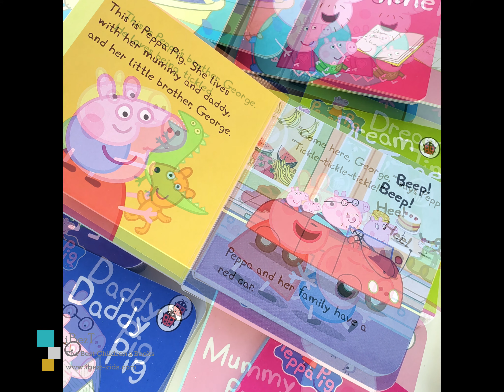Peppa Pig My First Little Library(8 Books)